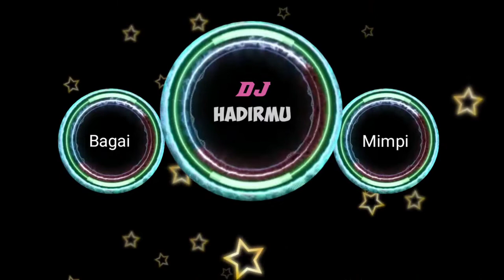Dj Hadirmu Bagai Mimpi | Slow Remix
Dj Hadirmu Bagai Mimpi Slow Remix Saya sangat suka mendengarkan lagu ini
Hadirmu Bagai Mimpi Ciptaan Fauzi Bima
Lagu Ini Pupuler Di Tahun 2018 yang di nyanyikan oleh Norma Paija,

Dj Hadirmu Bagai Mimpi Slow Remix Lagu ini juga di populerkan Oleh Gerry Mahesa dan
Sangat di gemari oleh para pemirsa youtube dan seluruh masyarakat indonesia di semua kalangan baik muda ataupun tua,

Lirik

Kau yang pertama

Membuka hatiku

Kau buatku merasakan

Indahnya jatuh cinta

Hadirmu kasih

Bagai dalam mimpi

Yang datang mengganggu tidurku

Sepintas bayangmu di atap

Yang kita lalui

Selalu ku ingat

Selalu ku bayang

Selama lamanya

Impian harapan

Bersama denganmu

Kini semua hilang

Dan dirimu tlah pergi

Tak mungkin kembali

Hadirmu kasih bagai dalam mimpi

Hari demi hari yang kita lalui

Selalu ku ingat selalu ku bayang

Selama lamanya

Impian harapan bersama denganmu

Kini semua hilang dan dirimu tlah pergi

Tak mungkin kembali